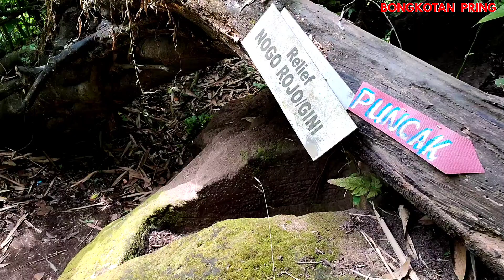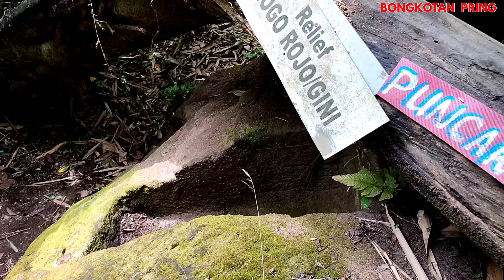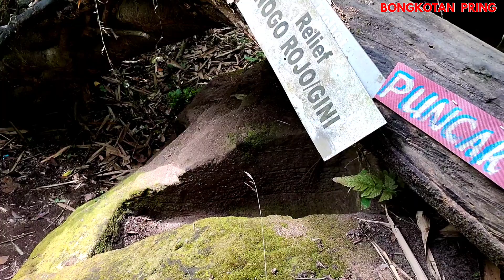Di Luar Nalar..! Naga bertapa terlihat jelas di lubang keramat leluhur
Jejak kuno dengan berbagai peninggalannya dari jaman pra sejarah sampai Kerajaan seperti Kerajaan Singosari, Kerajaan Medang, Kerajaan Kahuripan dan Kerajaan Majapahit masih tersimpan di alam Gunung Penanggungan. Salah satu yang kami jumpai berupa batu dengan pahatan makhluk mitologi Naga yang saat ini bernama naga raja dan naga gini berdiri kokoh didalam hutan gunung Penanggungan.